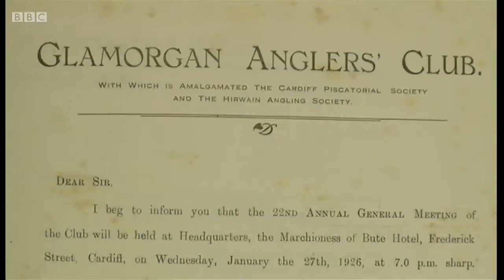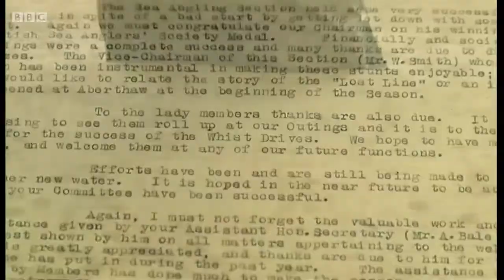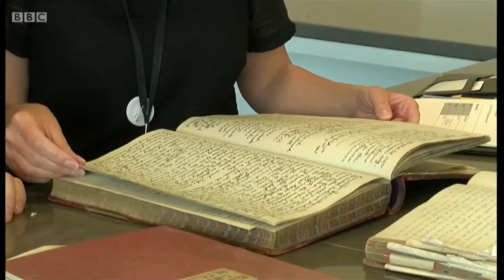Glammorgan Anglers on the BBC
A short clips on our documented archives being made public at Glamorgan Archives